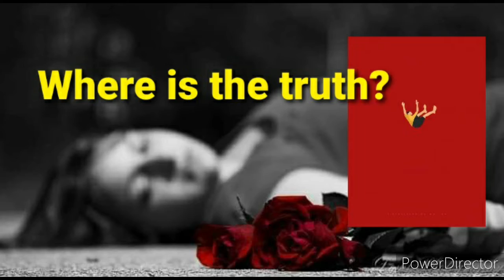게임속 현실 사건의 재구성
사건의  내용이  영화같다고  했더니  게임영상을 찿아 알려줍니다.
믿을수도없는 일 입니다.있을수도 없는 일입니다.시간이 흘러 꼭 다시 봐야할사건입니다.
강요 .협박에 의한  투신
상상이 가지않는 엄청난 일이라...한명도 아니고  5명이 한꺼번에...